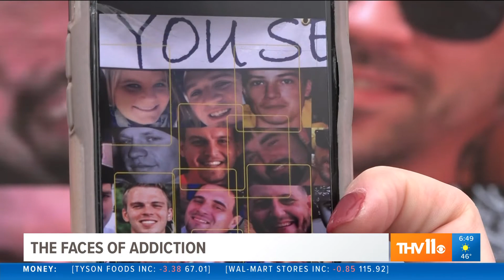Can You See Me Now: The Faces of Addiction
So often when we hear the word addict, an image comes to mind.
 Often, the face of addiction is so much more familiar than what we picture.
 An Arkansas mom on a mission -- hopes to prove that by showing the true faces of the drug epidemic.